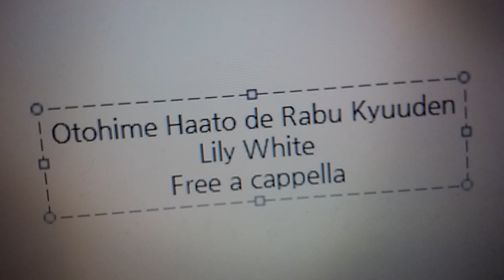ラブライブ - Lily White - 乙姫ハートで恋宮殿 Free a cappella フリーアカペラ